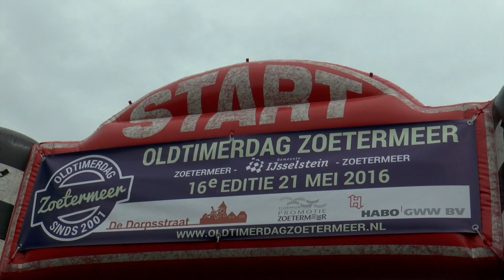Oldtimerdag 2016 Zoetermeer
Op zaterdag 21 mei 2016 werd in Zoetermeer voor de 16e keer de Oldtimerdag gehouden in de Dorpsstraat. Het thema was dit jaar: “Goederenvervoer in de jaren ’40, ’50 en ’60.